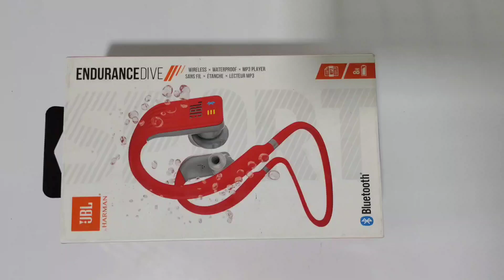JBL Endurance Dive Waterproof Wireless in-Ear Sport-Red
Brand: JBL
Product: New
Generic Name: In-Ear Earphone
Model no.: Endurance Dive
Warranty: 1 year
Volumetric Weight: 0.10 kg
Product description

Colour:Red
When your routine takes place both in and out of the water, JBL Endurance DIVE headphones are built to keep up. Guaranteed never to hurt or fall out, Dive amplifies your workout with an IPX7 waterproof rating. Its sleek PowerHook design powers on automatically when you slip it behind your ear, while a secure wireless neckband keeps it in place. Leave your device behind with Dive’s 1 gigabyte memory storage (up to 200 music tracks), accessed with touch controls. And with 8 hours of battery, Dive is ready to hit the pool, track, and gym all in one day.

8 hours of uniteruppted music on full charge, Also the Battery Speed Charge gives you an hour of usage with just 10 minutes of charge
A built in MP3 Player with 1GB memory allows you to store and access more than 200 music tracks directly from your headphones
Never hurt, Never fall out, Thanks to Twist Lock and Flex Soft technologies, these earphones are with you all the time during your workout without the worry of falling off
A secure fit ear hook design automatically turns the power on/off when putting on or taking off the earphones
Featuring IPX7, the JBL Endurance DIVE are designed to be used while swimming and in all weather conditions, Durable and made to last, no matter the elements
Bluetooth technology enables hands-free calling allowing you to focus on your workout
Technical Details
Brand JBL
Model JBLENDURDIVERED
Model Name Endurance
Item model number JBLENDURDIVERED
Additional Features Wireless, in-ear, Bluetooth
Included Components 1 pair of JBLENDURDIVE headphones and Warranty card
Connector Type Bluetooth Wireless

8 hours of wireless playback with Speed Charge battery
8 Hours of Wireless Playback with Speed Charge Battery
Bluetooth wireless allows you to stream high quality music through a full 8 hours without the worry of messy wires interfering with your workout. In just 10 minutes, you can power your headphones for an hour of use.

Built-in MP3 Player
Built-in MP3 Player
Thanks to the on-board 1GB memory, you can easily store and access more than 200 music tracks directly from your headphones.

PowerHookTM
PowerHook
Secure fit ear hook design, which automatically turns the power on/off when putting on or taking off the earphones.

Never hurt. Never fall out.
Thanks to TwistLock and FlexSoft technologies, these headphones are lightweight and ergonomically built to ensure comfort and stability no matter the workout.

Waterproof
Waterproof Wireless In-Ear Sport Headphones with MP3 Player
When your routine takes place both in and out of the water, JBL Endurance Dive headphones are built to keep up. Assured never to hurt or fall out, Dive amplifi es your workout with an IPX7 waterproof rating. Its sleek PowerHook design powers on automatically when you slip it behind your ear, while a secure wireless neckband keeps it in place. Leave your device behind with Dive’s 1 gigabyte memory storage (up to 200 music tracks), accessed with touch controls. And with 8 hours of battery, Dive is ready to hit the pool, track, and gym all in one day.

Touch Controls
Allows you to easily manage your music and calls controlling play, pause, volume and tracks order with a simple touch for extra convenience, so that you can keep going.